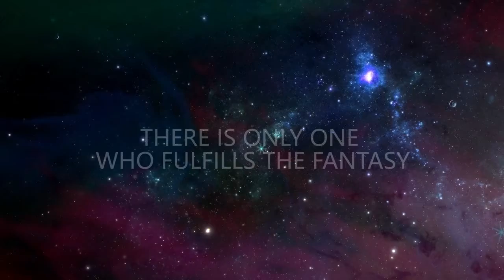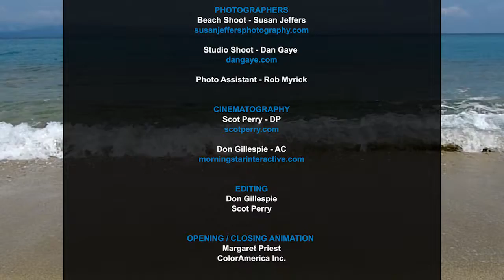SBT Final Video —ColorAmerica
Here's our behind-the-scenes video of the 2-day shoot for our annual pinup poster calendar, produced for our client, SBT featuring our 2017 model, Kristy Garett (Feb 2016).